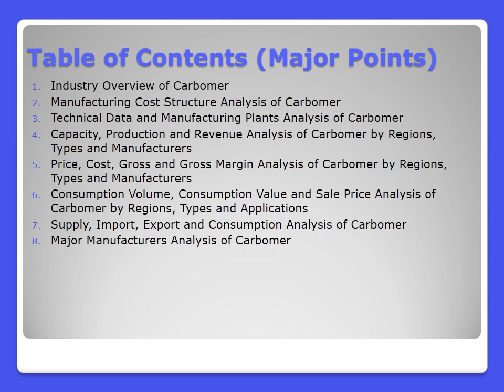Global Carbomer Market and Forecast Report 2016-2021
DecisionDatabases.com adds a report on Global Carbomer Industry 2016 Market Research Report. This research study is segmented on the bases of applications, technology and geography.